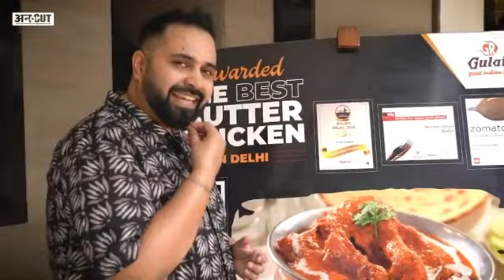gulati butter chicken